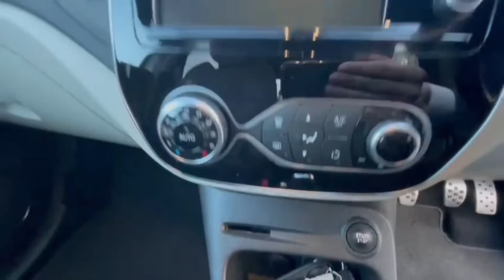Renault Captur NU20CVZ